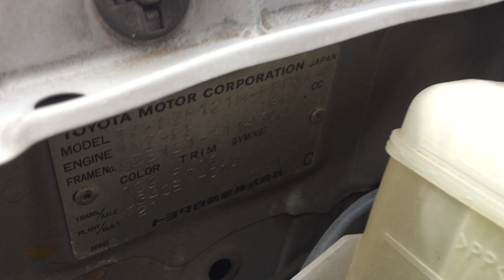TOYOTA Spacio 3052